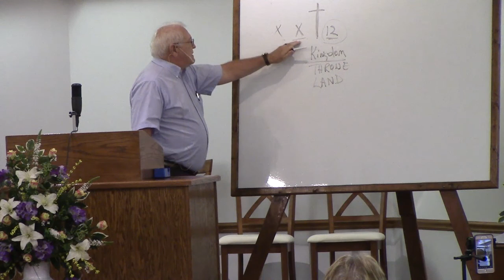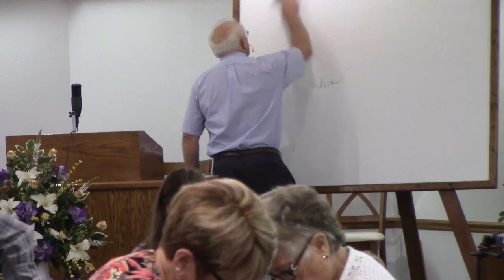Light in Prophesy August 16, 2020